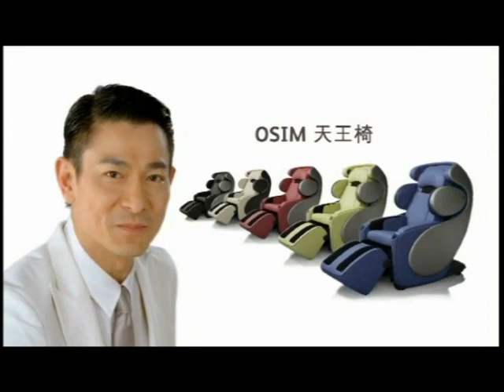名模林莉同星級化妝師Kenneth與你談美學 APLUS 20110808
《美的方程式》每次都帶來美麗的人、事、物給大家，今集亦不會令大家失望，繼續請來城中名模，以及名化妝師，給大家目不暇給的化妝技巧和效果；事不而遲，立即重溫今集精彩內容，學習專業星級化妝的最高境界。